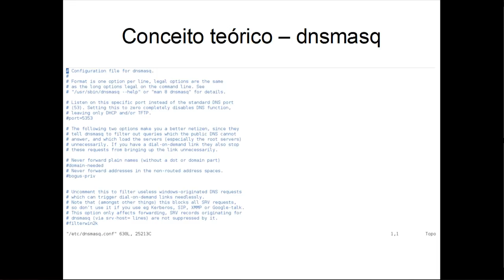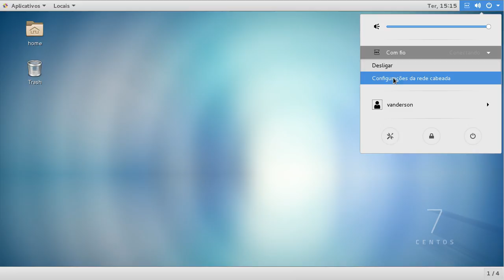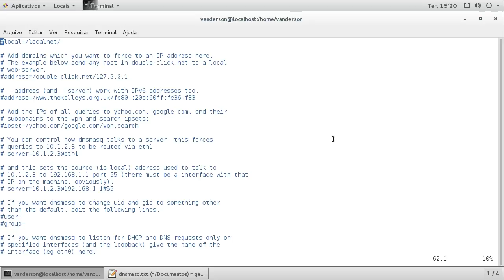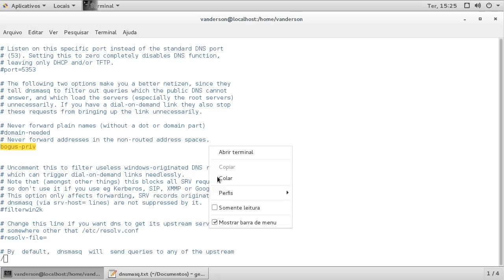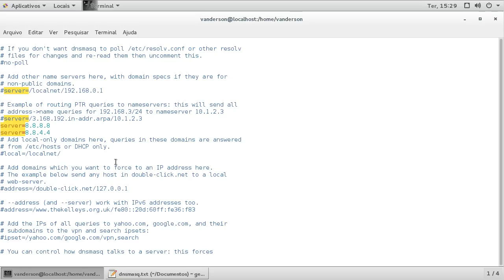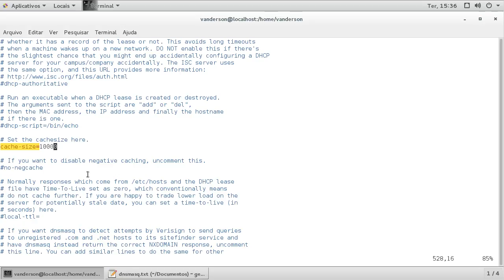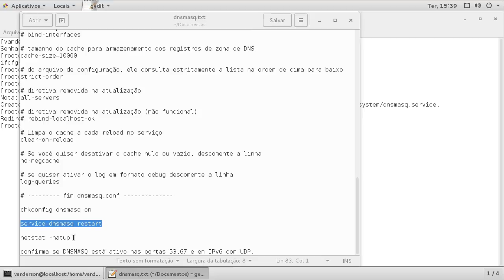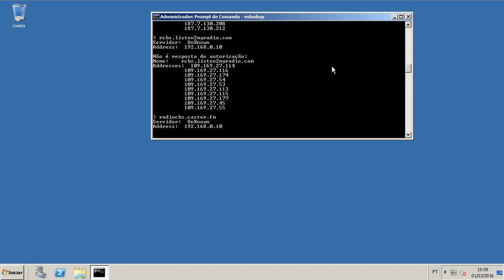Instalação e configuração do dnsmasq no CentOS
O dnsmasq é um servidor DHCP com um forwarder DNS integrado, ou seja, ele apenas encaminha as consultas DNS para outro servidor, e efetua um cache do resultado para acelerar futuras consultas. Embora essa característica não vá ser abordada aqui, vale ressaltar que o dnsmasq também suporta o protocolo TFTP, podendo atuar por exemplo como servidor TFTP para redes LTSP ou para a atualização e boot de equipamentos que suportem esse protocolo.

Conceito teórico começa em 00:15
Conceito prático começa em 02:50

caso seu sistema não tenha instalado o dnsmasq, instale com o comando:

yum install dnsmasq

copia o resolv.conf

cp resolv.conf resolv.dnsmasq (Para CentOS 6 apenas)

vim /etc/dnsmasq.conf

# dnsmasq.conf

# Não encaminha requisições de consultas DNS para nomes de hosts simples (sem fqdn)
# para os servidores DNS listados em “server=…”, ou seja, twitter, facebook retornam um erro de host não encontrado.
# domain-needed

# endereço do gateway
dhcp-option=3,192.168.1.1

# endereço do DNS
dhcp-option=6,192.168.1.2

# Qualquer pesquisa reversa para um ip privado (RFC 1918) não será redirecionada para os servidores listados em “server=…”.
bogus-priv

# Pesquisas para o domínio “vanderson” não serão encaminhadas para os servidores listados em “server=…”.
# local=/vanderson/

# Adiciona automaticamente o domínio (vanderson) em nomes de máquinas simples. Exemplo desk01 será completado com desk01.vanderson
expand-hosts

# Procura neste domínio por nome de máquinas simples (hostname).
# domain=vanderson

# Faz o próprio dnsmasq utilizar o próprio cache, ao invés de encaminhar para um servidor DNS.
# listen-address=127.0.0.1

# Servidor DNS consultado caso o cache local não conheça o domínio solicitado. Para cadastrar outro servidor basta adicionar outra linha.
server=8.8.8.8
server=8.8.4.4

# Define o range de IPs e o tempo de concessão da configuração.
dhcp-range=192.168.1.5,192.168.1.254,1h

# Máximo de concessões, se omitido utiliza 150.
dhcp-lease-max=250

# IP FIXO ATRIBUIDO POR MAC ADDRESS
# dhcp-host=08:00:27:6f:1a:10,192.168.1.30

# dns

# arquivo de configuração com os endereços de servidor DNS externo
resolv-file=/etc/resolv.dnsmasq

# Interface exclusiva a ser usada para saída de dados do servidor DNS
# interface=eth0

# escuta apenas as interfaces listadas acima
# bind-interfaces

# tamanho do cache para armazenamento dos registros de zona de DNS
cache-size=10000

# do arquivo de configuração, ele consulta estritamente a lista na ordem de cima para baixo
strict-order

# diretiva removida na atualização
all-servers

# diretiva removida na atualização (não funcional)
# rebind-localhost-ok

# Limpa o cache a cada reload no serviço
clear-on-reload

# Se você quiser desativar o cache nulo ou vazio, descomente a linha
no-negcache

# se quiser ativar o log em formato debug descomente a linha
log-queries

# fim dnsmasq.conf

chkconfig dnsmasq on

service dnsmasq restart

netstat -natup

confirma se DNSMASQ está ativo nas portas 53,67 e em IPv6 com UDP.